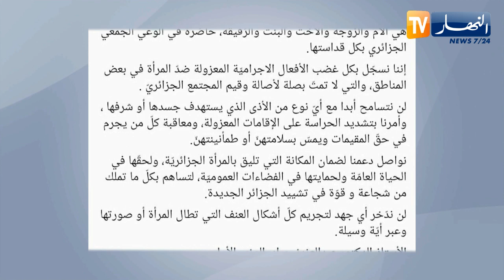جراد يأمر بتشديد الحراسة على الإقامات المعزولة لضمان سلامة المقيمات